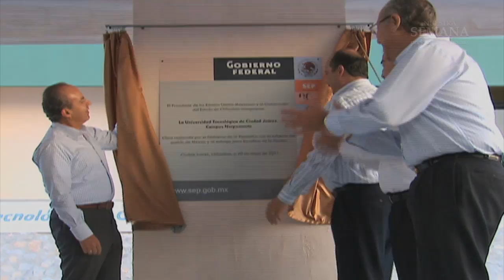Nuestra Semana. 16-21 mayo 2011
Nuestra Semana difunde las actividades del Presidente Felipe Calderón; tanto en el área nacional como en giras internacionales para el desarrollo de México.